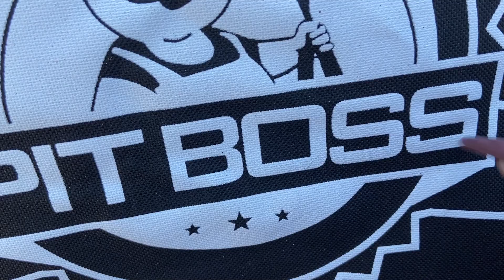ASMR: Outside walk around with camera taps! -Whispers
I’m going to try to get a lot of outside videos in before it’s super cold out 🥶  hope ya enjoy this one!
❤️‍🔥NEW❤️‍🔥
MERCH FOR 90K
🔥🔥🔥Socials🔥🔥🔥
★Click Google document link to see if customs are open★
For a custom video:
1- Complete form!
2- Complete PayPal (refund will be initiated if I’m unable to complete your request!)
Pricing for custom videos can be found on the Google document form
My beloved Patrons:
Pablo 🧀
Kelly 👑
Regis 👾
Sidney 📸
Leelak 🎶
Patrick 🍜
Error asmr 🌳
Brittany 🍧
Mykenzie 🐠
Briann 🐛
Anthony 🍕
Freddy 🥔
Ashley ❤️‍🔥
Emily 🔆
Logan🪝
Imrheron 🦁
Pedro 🤩
Get:
Extra voting power
Polls on new videos etc
Shoutout in description w emoji 😈
Message me to chat :D